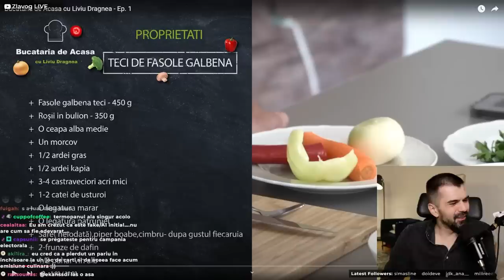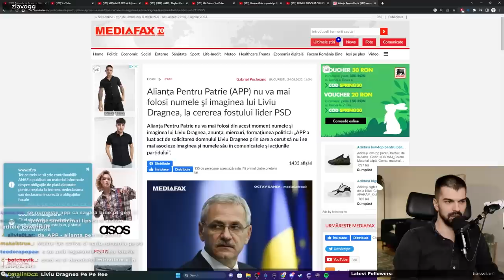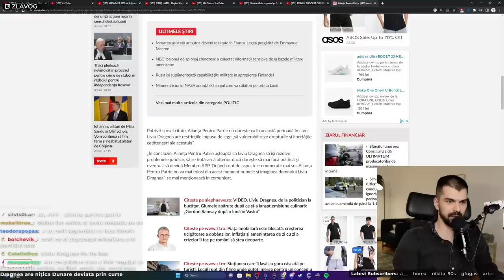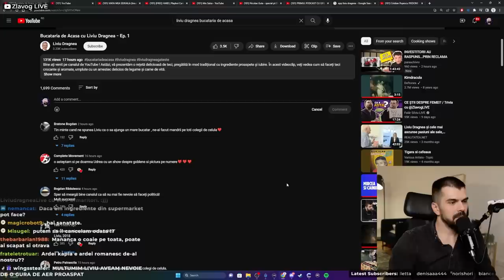LIVIU DRAGNEA FACE O FASOLE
Alex se uită la un clip postat de Liviu Dragnea, fost președinte PSD, actual fost pușcăriaș, cum gătește o fasole de post :). Wholesome!